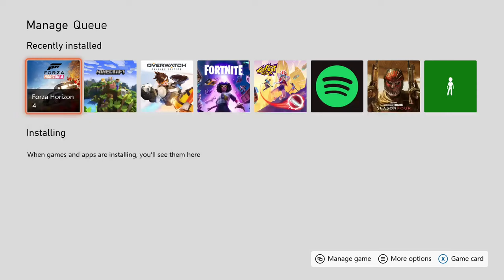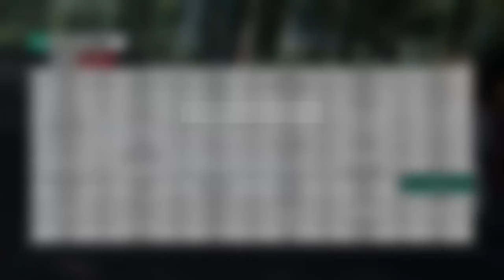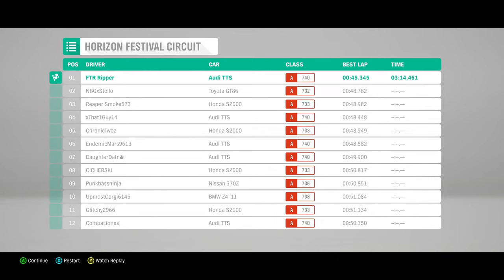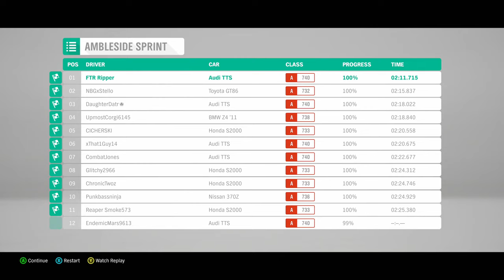FTR Gaming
Mix of games